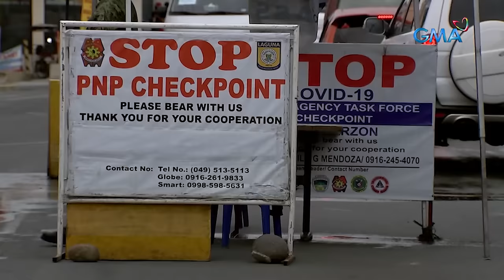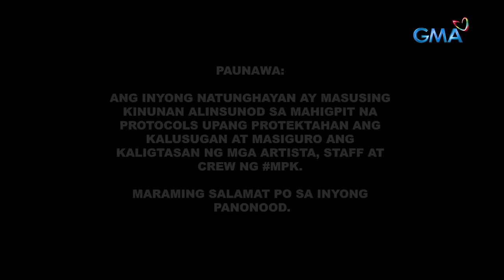MPK: Every Breath You Take (Producer’s Cut) (Full Episode) - Magpakailanman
Aired (February 24, 2024): All of us are capable of love, but what happens when the person you love is almost taken away from you? Watch Andrew Schimmer's (Mark Herras) touching love story with his wife Jho Rovero (Arra San Agustin) in "Every Breath You Take - The Andrew Shimmer & Jho Rovero Story."